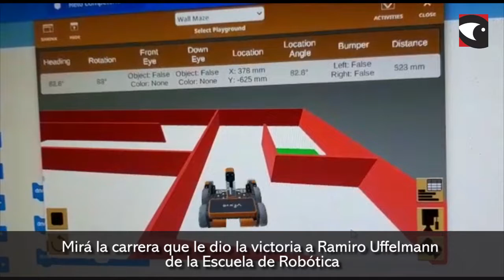Mirá la carrera que le dio la victoria a Ramiro Uffelmann de la Escuela de Robótica